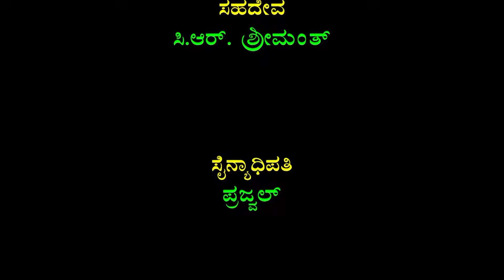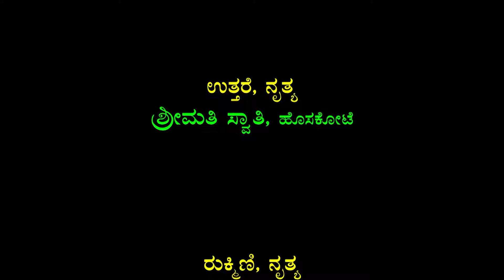ಸರ್ಪಲಾಂಛನನ ಗರ್ವಭಂಗ ಅಥವಾ ಕಪಿದ್ವಜ ವಿಜಯ ನಾಟಕ ಭಾಗ-9 ಚನ್ನಹಳ್ಳಿ ದೇವನಹಳ್ಳಿ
Title : Sarpalanchanana Garvabanga Athawa Kapidwaja Vijaya Drama Part-9 Chanahalli, Devanahalli ಸರ್ಪಲಾಂಛನನ  ಗರ್ವಭಂಗ ಅಥವಾ ಕಪಿದ್ವಜ ವಿಜಯ  ನಾಟಕ ಭಾಗ-9 ಚನ್ನಹಳ್ಳಿ ದೇವನಹಳ್ಳಿ
Language : Kannada
Banner : Shree Kodandarama Yuvaka Mandali Chanahalli, Devanahalli Thaluku, Bengaluru Gramthara Zilla
Sri Krishna : C G Madhusudhan
Dharmaraya : Murthy Tailor
Beemasena : C R Satish
Arjuna : C S Suresh
Abimanyu ; V Narayanswamy
Sathyaki : C M Mithun
Nakula : C S Manoj
Sahadeva : C R Srimanth
Sainadhipathi : Prajwal
Guru Acharyadrona,Mantri, : Bhuvan
Balrama : Munikrishnappa
Duryodhana : Manjunath C N
Dushyasana : C D Ramchandra
Karna : Manjunath
Shakuni : Ramegowda
2nd Shakuni : Bathesh Golahalli
Vidhura : Navneeth C M
Beeshma : Munikrishnappa
Dropadi,Kunthi,Gandhari, : Smt Sridevi Tekal
Rukmini,Nurthya, : Smt Vijayashree Hoskote
Uthare,Nurthya, : Smt Swathi Hoskote
Casio : Vasanthkumar Bengaluru
Tabala : Sudheer Bengaluru
Music Direction,Harmonium Master : V Venkatesh Chanhalli,Devanahalli Thaluk 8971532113
Sathvapareekshe Kannada 1987 ಸತ್ವಪರೀಕ್ಷೆ ಕನ್ನಡ
Deepa - Kannada Film ದೀಪಾ ಕನ್ನಡ 1977
Seetha - ಸೀತಾ Kannada Full movie 1970
I love you|| Kannada 1979 ||ಐ ಲವ್ ಯೂ ಕನ್ನಡ ೧೯೭೯
Nanda Gokula|| Kannada Film 1972|| ನಂದಗೋಕುಲ
Kalaavati Kannada Film || ಕಲಾವತಿ || 1964 ೧೯೬೪
Sri Anantha padmanabha Vratha Pooja Vidhana,
Sri Sathyanarayana Vratha Pooja Vidhana,